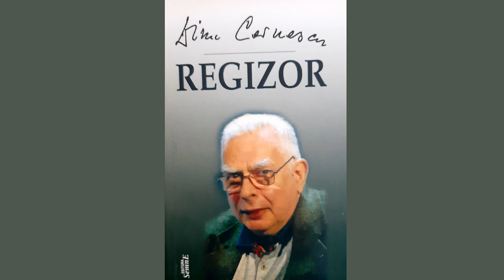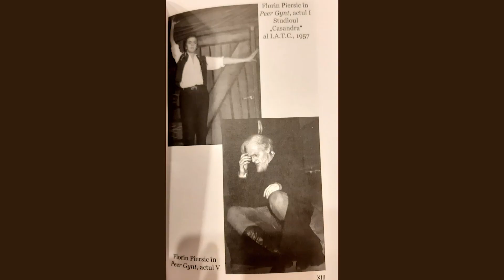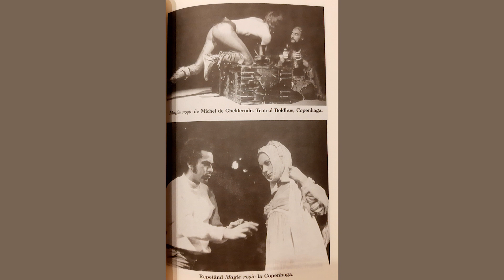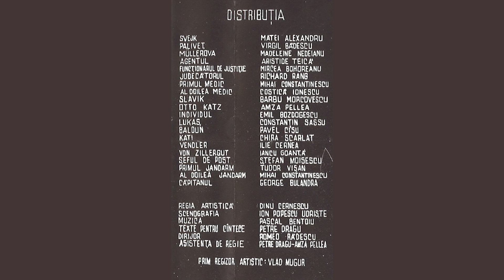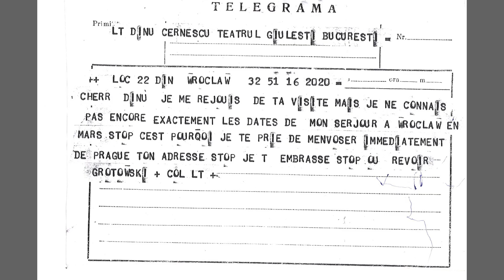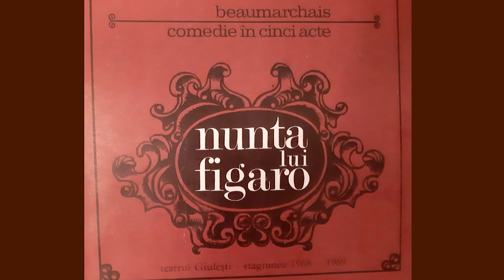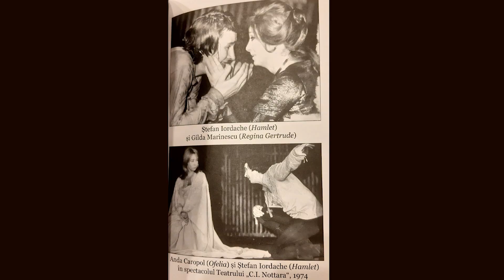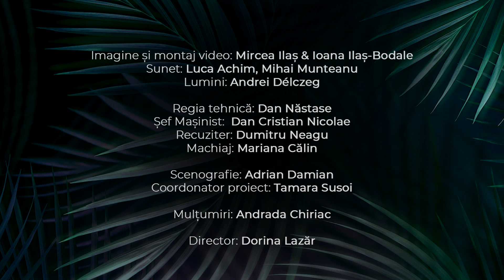Rodica Mandache în dialog cu Dinu Cernescu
Dialoguri teatrale@Odeon
Sezonul II, episodul 6